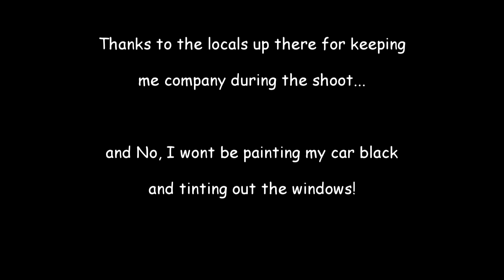Admiralty Bay timelapse